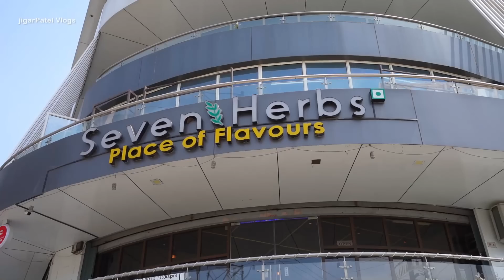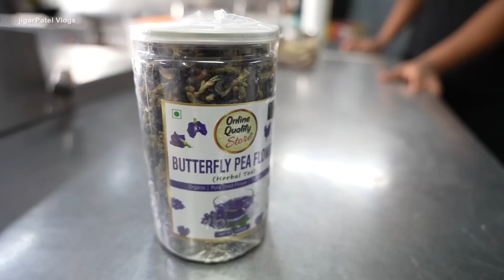આટલુ જબરજસ્ત ચીઝ પુલ ડીપ પેન પિઝા અને સાથે બ્લુ રાઈસ ગજબ નો ટેસ્ટ એક વાર તોહ જવુજ જોઈએ Vadodara food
Seven Herbs - place of flavours

Address :- Seven Herbs, Facet Square Complex First Floor, Bhayli High Tension Road Near Rajpath Complex, Vadodara